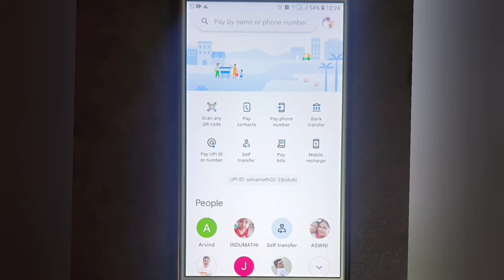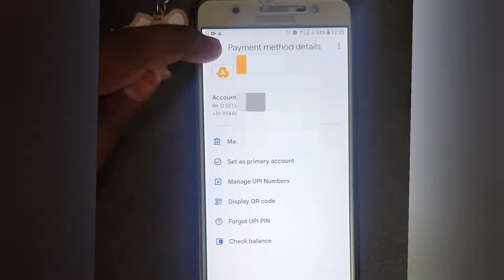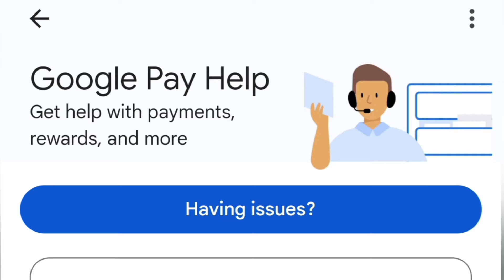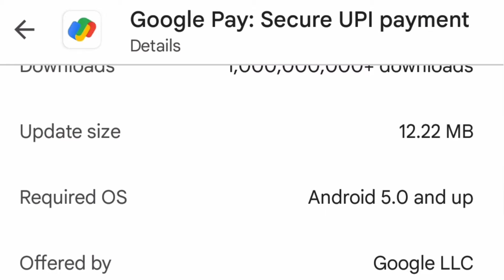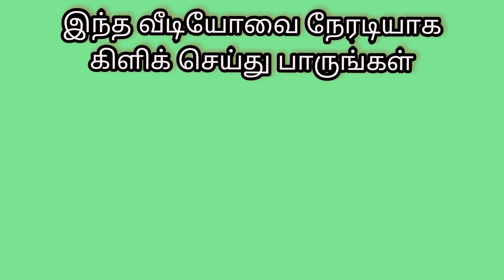GpayProblem தமிழ்|Google Pay பிரச்சனை|solve Gpay Error|Couldn't check balance Gpay in தமிழ்|2023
In this video solve google pay problem in tamil. bank account not link in google pay problem in tamil. transfer money in google pay problem in tamil 2023.